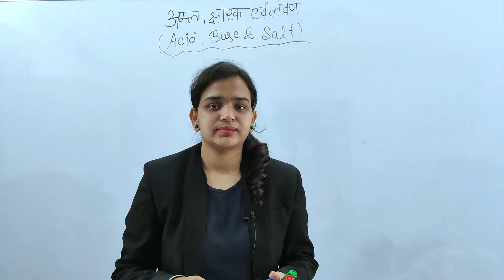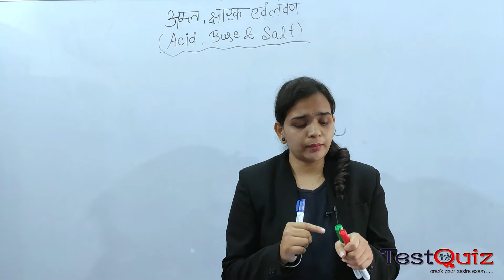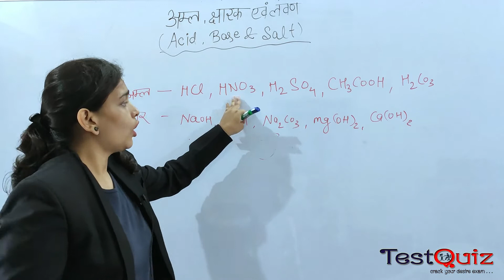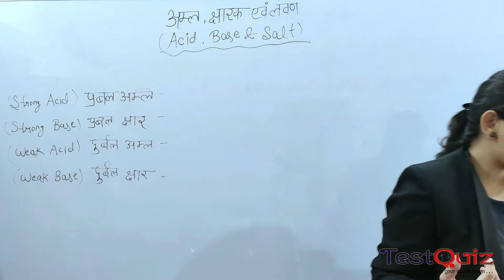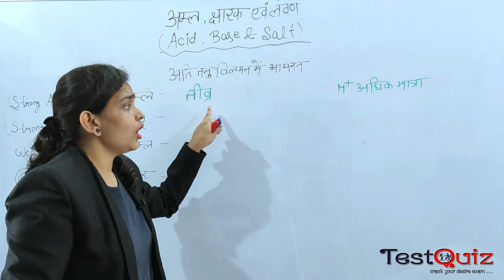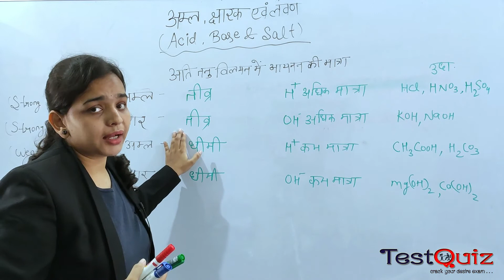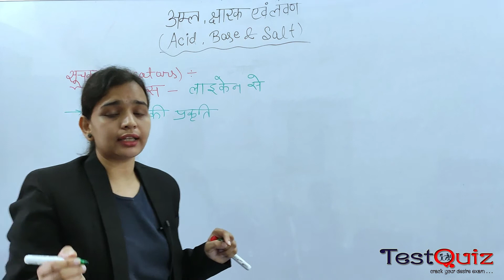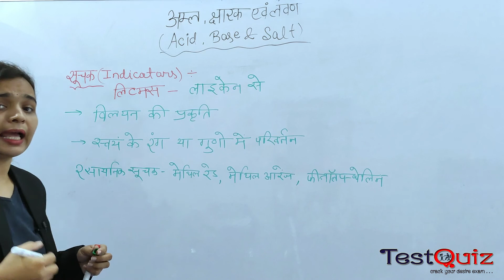Chap 02 Lec 02 Acid Bases and Salts अम्ल क्षार और लवण